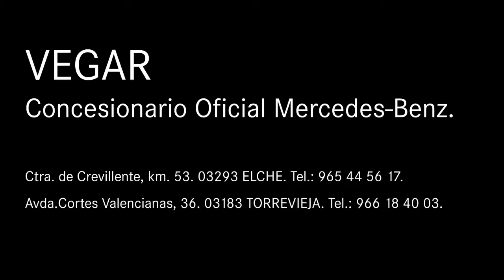Mercedes-Benz Vegar. Variar Capacidad de carga Clase V.